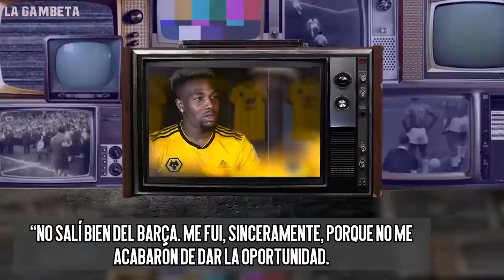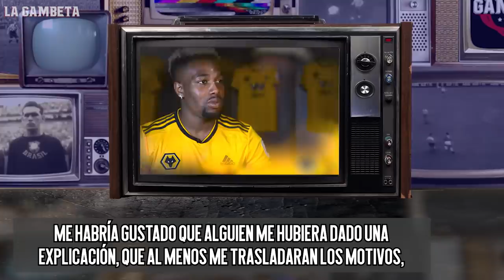CR7 y su MÉTODO “R90” del sueño para lucir de 25|La TRISTE razón por la que Traoré FRACASÓ en Barça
¡Gambeteros! Les tenemos este nuevo vídeo, el famoso método de sueño que tiene CR7 para lucir de 25 ademas del por qué de que Traoré no explotara en Barcelona